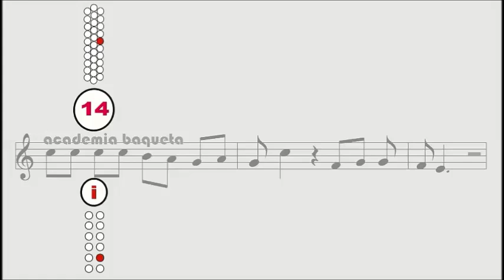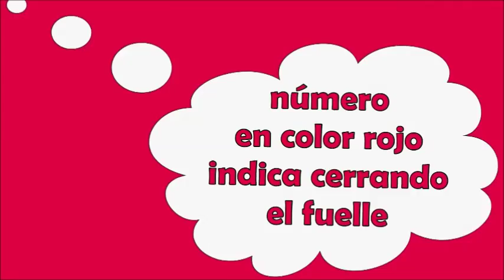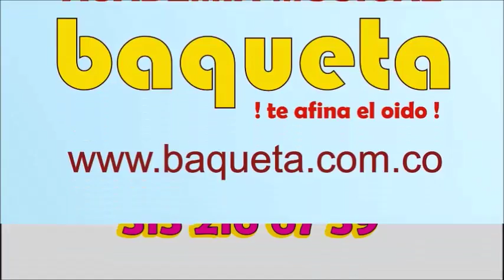Como ser un Buen Interprete del acordeón VALLENATO viendo videos Tutoriales en YOUTUBE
Hola a todos, Les dejo este tutorial para aprendar a interpretar el acordeón desde su casa (sin profesor) !Facilmente! por medio de números PASO A PASO (Pitos y Bajos)y así puedan sacar cualquier canción vallenata.Método DIDÁCTICO Tels 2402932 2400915 Cels: 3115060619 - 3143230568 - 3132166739. Bogotá. Aprenda Paso a Paso pitos y bajos "CANCIONEROS BAQUETA" . Cra.69 P Nº 63 A 39 Constan de: (libro y CD de audio)
Pregunte por nuestra Promoción
PRIMER NIVEL: